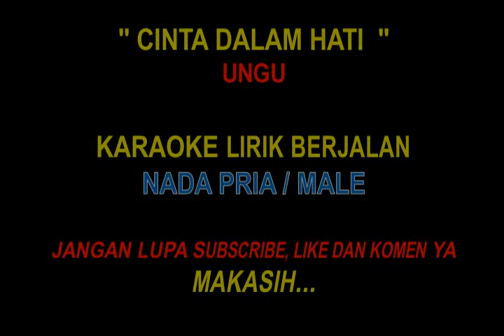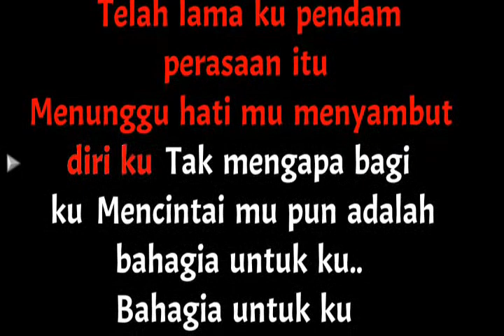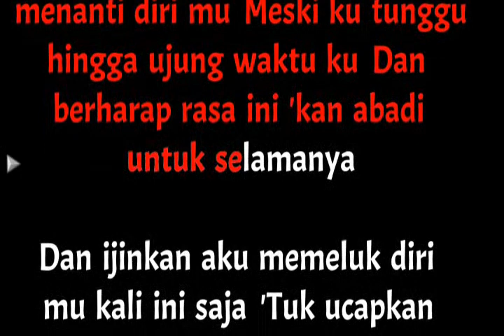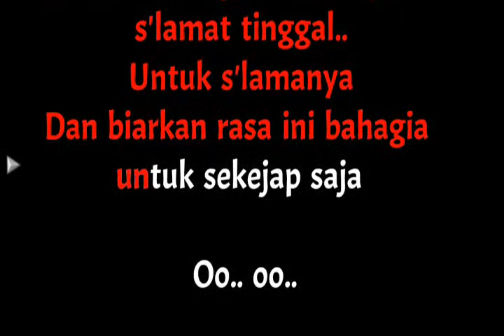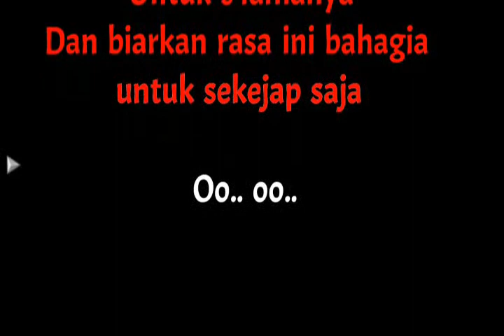Cinta Dalam Hati Karaoke Nada Pria / Male - Ungu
Mungkin ini memang jalan takdirku
Mengagumi tanpa di cintai
Tak mengapa bagiku asal kau pun bahagia
Dalam hidupmu, dalam hidupmu

telah lama kupendam perasaan itu
Menunggu hatimu menyambut diriku
Tak mengapa bagiku cintaimu pun adalah
Bahagia untukku, bahagia untukku

reff:
Ku ingin kau tahu diriku di sini menanti dirimu
Meski ku tunggu hingga ujung waktuku
Dan berharap rasa ini kan abadi untuk selamanya
Dan ijinkan aku memeluk dirimu kali ini saja
Tuk ucapkan selamat tinggal untuk selamanya
Dan biarkan rasa ini bahagia untuk sekejab saja

Terimakasih Horasssss.